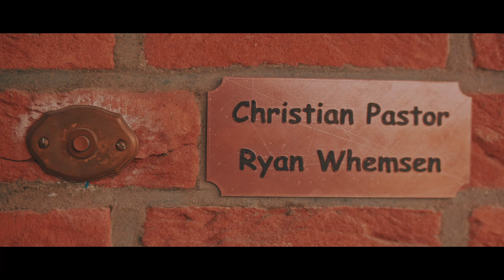LORD OF THE LOST - My Constellation (Making Of) | Napalm Records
Making Of filmed and edited by Lennard Schmitt.

LORD OF THE LOST - My Constellation (Official Video)

Directed and Edited by:
Matteo vDiva Fabbiani & Chiara Cerami for Vdpictures - Video & Photo Productions

Christian Pastor / The Ex-Pastor
Chris Harms

The Ex-Bride
Irina Nesterova

Ryan Whemsen / The Ex-Groom
Pi Stoffers

The Jealous Ex (again)
Niklas Kahl

The jealous Ex’s new (Ex-)Girlfriend
Scarlet Dorn

Daniel Schulz of Unzucht

The Solo Entertainer / The Ex-Organist
Gared Dirge

The jealous Ex’s brother and his Ex-Girlfriend’s new boyfriend
Bengt Jaeschke

Santa Class / The Ex-Best Man
Class Grenayde

The Reindogs
Odal & Freki

The Doughnut Dealer
SWISS of Swiss & Die Andern

Hand double for The Ex-Bride
Kia Vixen

Baby Judas as himself

The Mistress of Mischief
Xelanah

Dr. Mark Benecke as himself

Additional Cameras & Making Of
Lennard Schmitt

Gaffer & Set Photography
Richard Lerchl

Light Rental
IPS. Hamburg

Set Supervisor
Benjamin Lawrenz

D.O.P.
Matteo vDiva Fabbiani

Polaroid Photography
Matteo vDiva Fabbiani

Story
LOTL & VDP

Filmed at:
Sunny Side Up Residence, Florida, USA

„Recap Music“
Music & Arrangement: Matteo Fabbiani

„Intro“
Music & Arrangement: Gared Dirge / Chris Harms

„My Constellation“
Lyrics: Chris Harms / Jaani Peuhu / Sarah Wohlfahrt
Published by Schubert Music Europe

„Hope Is Here“ (Edit)
Performed by SCARLET DORN
Lyrics: Anthony James Brown / Chris Harms

All tracks Produced, Mixed & Mastered at Chameleon Studios Hamburg, Germany

Official partners (in alphabetical order):
Ahead Armor Cases
Audix Microphones
Audix Mikrofone Deutschland
Bleak World.
Cyanguitars
Cympad International
Duallist Drums Pedals
Drum Candy
DrumCraft
EMP
Gamechanger Audio
Gibraltar Hardware
Hearsafe Technologies
iZotope
JK Drumplates
Kryolan Professional Make-up
Kryolan Deutschland
Line 6
MINOAR
Orimono.eu
PICKME-custom_DE
Rohema
Roland
SPL
Musikhaus Thomann
Zultan - The Cymbal Brand
Yamaha Guitars

Special Thanks to:
Rupert Keplinger for the Opel Manta & to Marco Sutter for the maintenance of the car!
Sunny Side Up Residence for letting us destroy their living room!
Benno Hankers of Night Laser for turning Nik & Bengt into Laser Heads!
Orphan
Our families for letting us use (and partly destroy) so much stuff for this piece of… art.

(C) 2021 Napalm Records & Lord Of The Lost (The Symbol Of A Dying Scene)